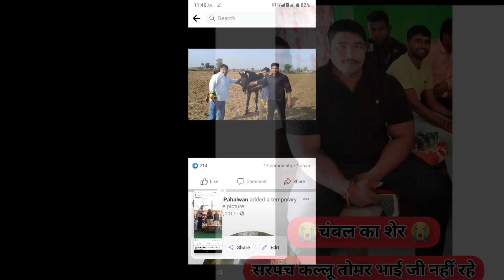श्रद्धांजलि सोंग। कल्लू तोमर पहलवान लल्लू बसाई। Kallu Pahalwan Lallu Basai। Singer Rustam Gurjar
director Kallu Sikarwar

Singer Rustam Gurjar

writer Akash Tomar Raypor

श्रद्धांजलि सोंग। कल्लू तोमर पहलवान लल्लू बसाई। Kallu पे lallu बी Song। Singer Rustam Bhai